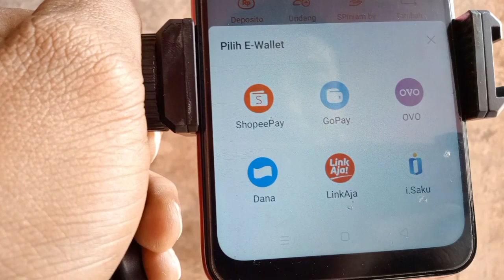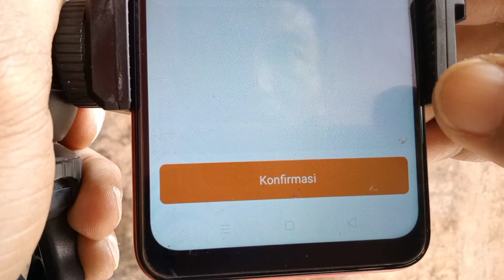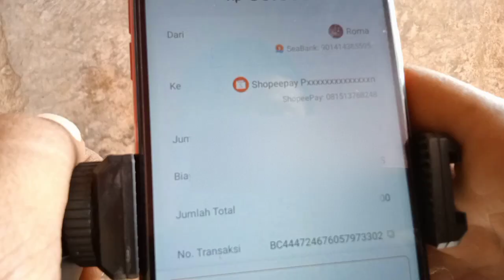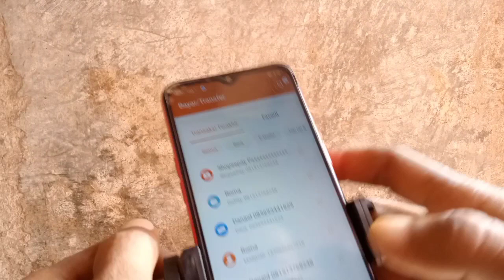Isi saldo dana lebih mudah lewat seabank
Isi saldo dana dapat dilakukan selain lewat Alfamart akan tetapi bisa juga dilakukan lewat seabank lebih mudah dan cepat karena didalam aplikasi seabank sudah tersedia menu top up e-wallet lengkap semua dompet elektronik